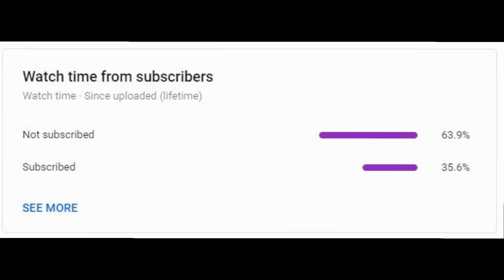KOK AKU NGEBUCIN SAMA @MatemJohnStones HARUSNYA SAMA @MichelleMCL - Minecraft Indonesia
main bersama :  @MatemJohnStones

*Spec PC PepPey :
- GeForce GTX 1070 MSI 8GB GDDR5X GAMING X
- Intel(R) Core(TM) i7-7700k CPU @4.20GHz
- 16 GB RAM Corsair LED DDR 4
- Mobo Asus ROG Z390-F Gaming
- Monitor LG 24GM79G Gaming 144 Hz 1ms